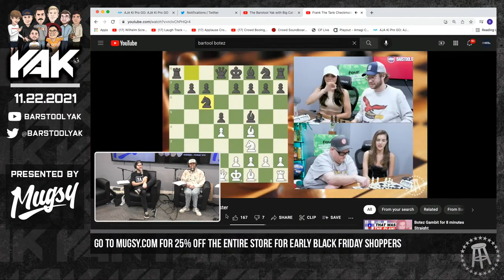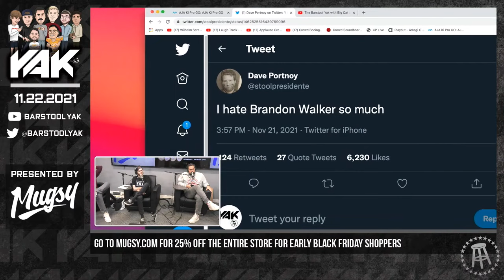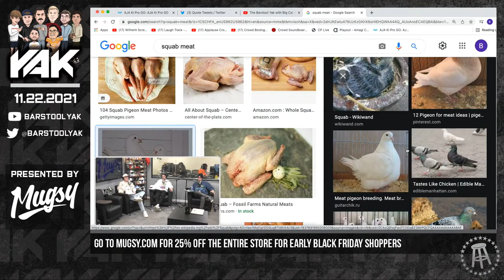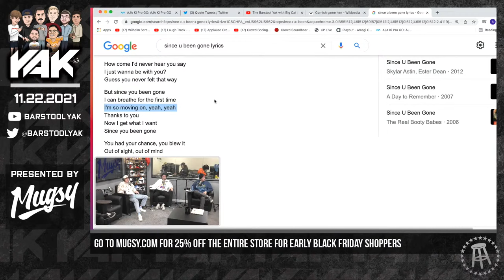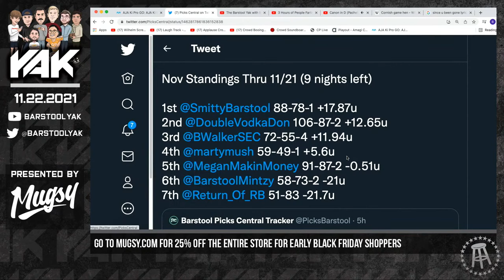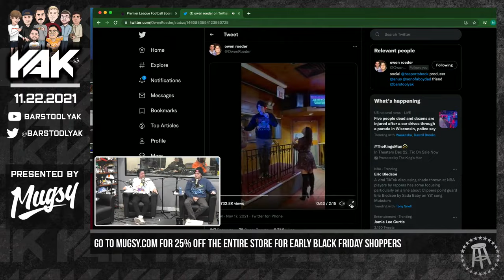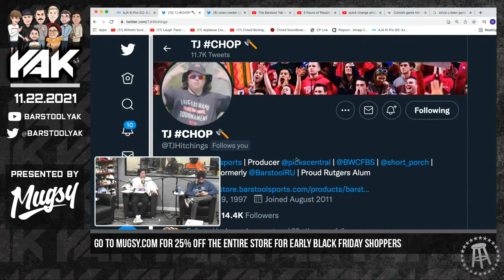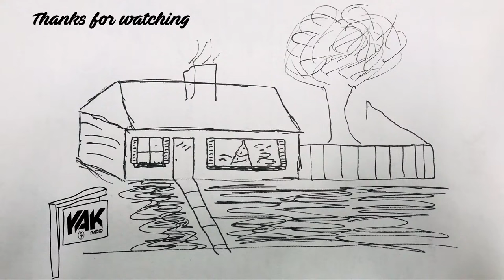The ANUS Boys Lose Another Advertiser But Gain A Couple A-Listers | The Yak 11-22-21